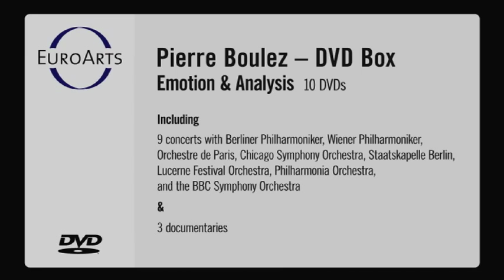Pierre Boulez- Emotion & Analysis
In honor of Pierre Boulez‘ 90th birthday, (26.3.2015) EuroArts will publish an extensive edition consisting of 10 DVDs, which will revolve around the most important milestones in the incredible career of the great conductor and composer. The booklet will have a considerable amount of 68 pages. Including nine legendary concert recordings from 1974 until 2009, featuring the Berliner Philharmoniker, the Staatskapelle Berlin, the Lucerne Festival Academy Orchestra, the Wiener Philharmoniker, the Orchestre de Paris, and naturally „his very own “Chicago Symphony Orchestra. Also featuring universally- known soloists such as Diana Damrau, Maria João Pires or Christine Schäfer, as well as the recordings with the New Philharmonia Orchestra (1968), and the BBC Symphony Orchestra (1974 und 1997). Furthermore, this edition will include a special recording of his most prominent composition: „Notations I-IV“ performed by the Chicago Symphony Orchestra and conducted by Daniel Barenboim. Supplemented by the highly absorbing documentaries, “ECLAT“, by Frank Scheffer, “A LESSON BY PIERRE BOULEZ“ by Andy Sommer, and the newly released interview documentary “EMOTION & ANALYSIS”, by Paul Smaczny and Günter Atteln, which is a follow up on the EUROPAKONZERT 2003, one does not only gain insights into the lives of the musicians but especially into that of their engaged teacher and personal mentor, Pierre Boulez. This broad compilation also introduces the documentary “INHERITING THE FUTURE OF MUSIC“, which revolves around Boulez‘ work with the young and aspiring musicians of the Lucerne Festival Academy Orchestra.